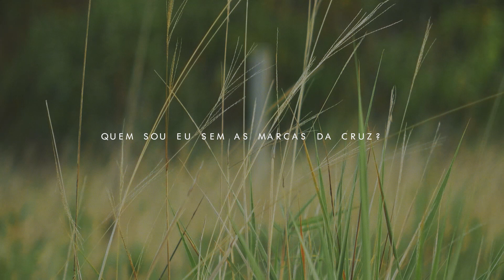Quem Sou Eu Sem Deus? - Julião Band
QUEM SOU EU SEM DEUS?

Quem sou eu sem as mãos de Deus?
Sem o teu sustento desmorona o que sou.
Quem sou eu sem a voz de Deus?
Sem tuas palavras só existe escuridão.

Importa que Ele cresça,
Importa que Ele esteja acima de mim.
E que todos vejam cristo em mim!
E que as minhas lágrimas
Reguem o amor por Ele.
E floresça a vontade do Pai.

Quem sou eu sem as marcas da cruz?
Pobre miserável, mendigando a vida.
Quem sou eu sem as gotas de sangue?
Quem me amaria e se faria justiça por mim?

Ouça no Deezer!